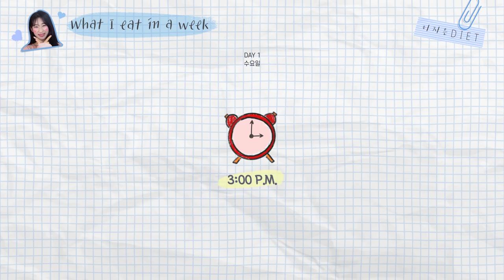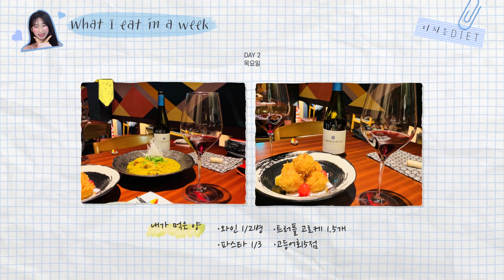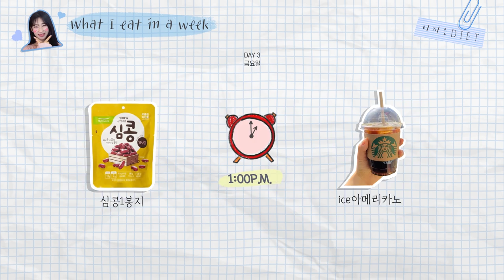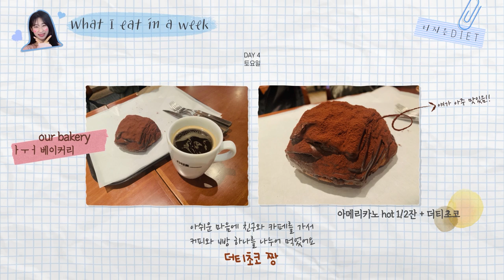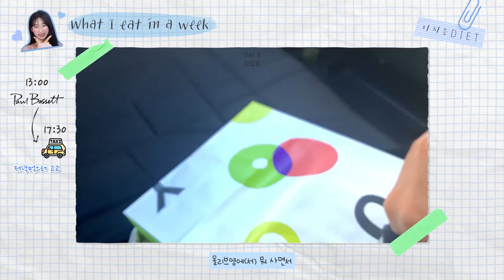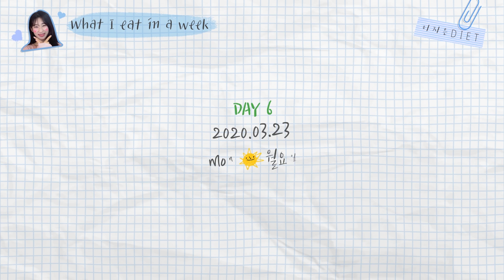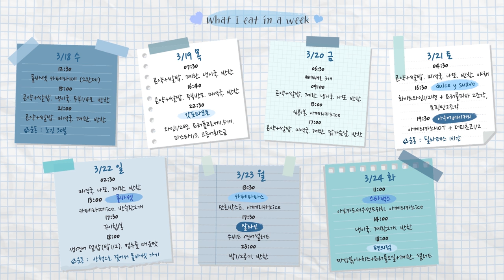탈다이어터는 '식단'이 아닌 '식사'를 합니다